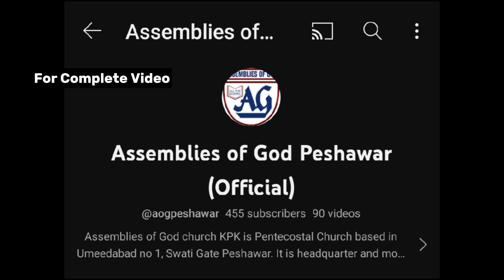Nathiya Gali Visit | ABI Bible Camp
Nathiya Gali Visit - Vlog